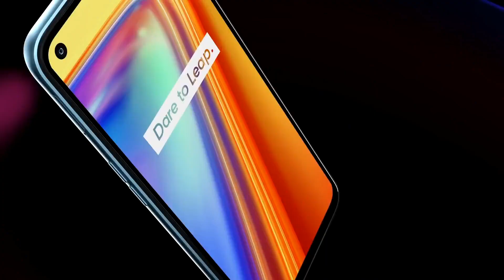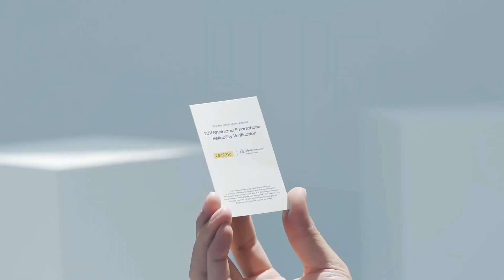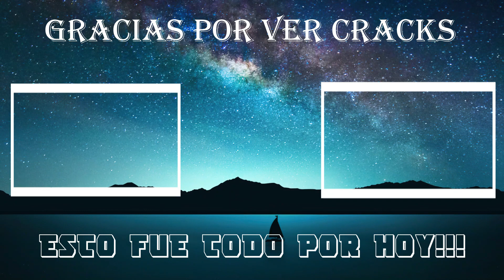Realme 7 vs Huawei P40 Lite - CUAL ES MEJOR!!?? - AL PAREDON!!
Hola amigos, bienvenidos a TC Autotecno, siguiendo con la serie de vídeos de paredón de celulares, hoy le toca al Realme 7 vs el Huawei P40 Lite, espero les guste, saludos, cuídense...

Bendiciones...